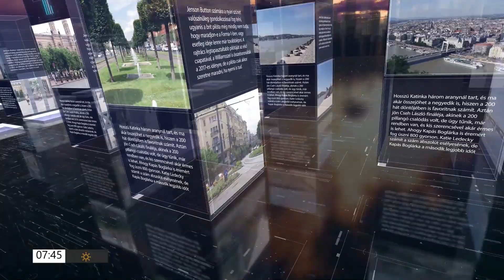PIRKADAT M. Kende Péterrel: Deák Dániel - Fel akarják korbácsolni az indulatokat